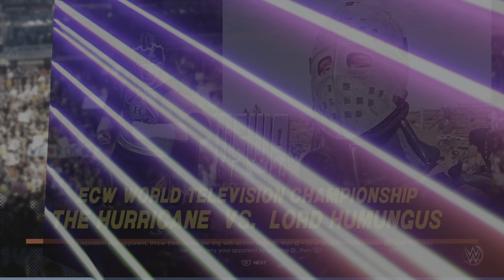WWE 2K23 Extreme Rules Lord Humungus VS The Hurricane ECW TV Title